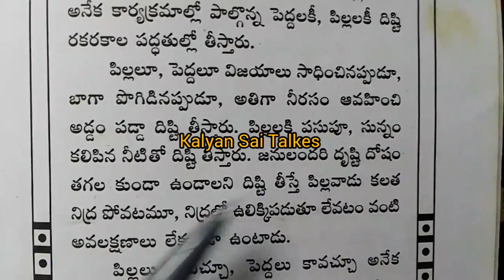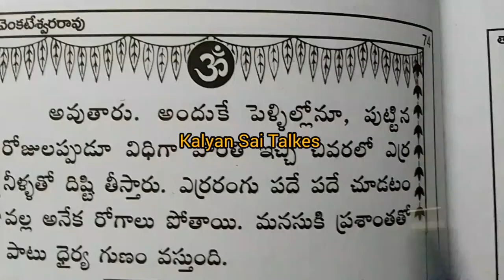పిల్లలకి దిష్టి ఎందుకు తీస్తారు.. కరణాలు ఎంటి